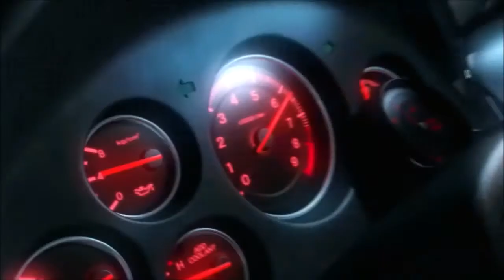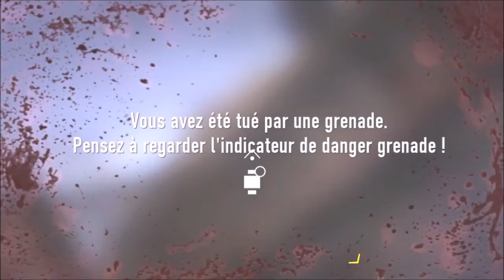Call of Duty: Advanced Warfare: Trahison d'Atlas